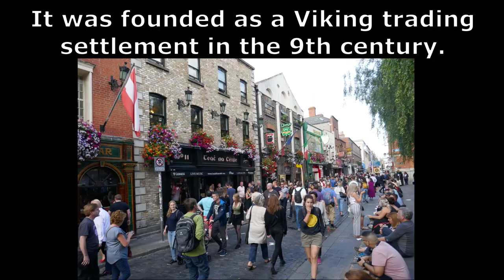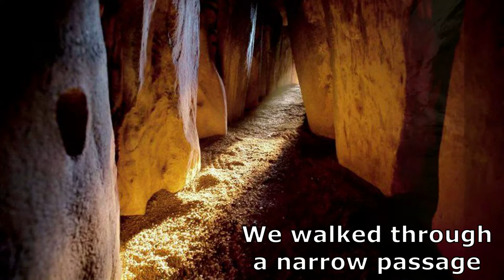Mary Gibbons Newgrange Tour, July 2019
Eileen & Jenny's Europe Trip 2019, Part 47
July 27, 2019: Dublin, Ireland

This was part of "Mary Gibbons Tour to Bru na Boinne Newgrange and Hill of Tara," - Highly recommended, it ran like clockwork and was wonderful!

Newgrange is a burial mound from 3200BC, older than the Pyramids in Egypt and Stonehenge. A beam of sunlight comes in at the Winter Solstice.